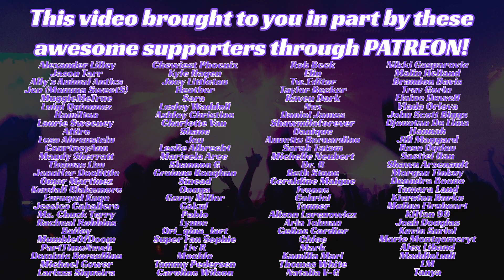Lara Fabian REACTION! Broken Vow Live Performance!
My Lara Fabian Reaction to her live performance of Broken Vow. My first time hearing this amazing Canadian artist!